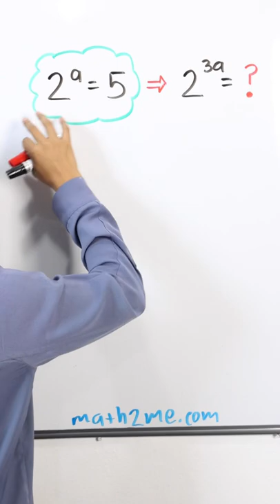Reto de ecuación de potencias | kukis | Shorts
En este vídeo te explica como resolver este reto matemático con potencias con ayuda de las leyes de los exponentes 🤷‍♀️